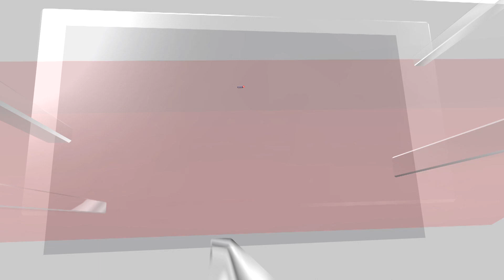Indian Army Inducts 'Sabal' Logistics Drone, Boosting Operational Capabilities In Siachen | N18V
India's indigenous defense technology and manufacturing received a significant boost with the successful induction of the Sabal 20 logistics drone into the Indian Army. Developed by the Indian Institute of Technology (IIT) Kanpur, the drone will strengthen stealth capabilities and enhance logistics support for the defense forces operating in challenging terrains.

On Wednesday, the Indian Army successfully deployed the Sabal 20 logistics drone in the Eastern Theatre, which is responsible for defending the Line of Actual Control along the states of Arunachal Pradesh and Sikkim. The Army in this region also handles anti-insurgency operations and humanitarian aid and disaster relief.

The Sabal 20, manufactured by EndureAir, a leading unmanned aerial vehicle (UAV) technology company, is an electric unmanned helicopter based on variable pitch technology. The drone is specifically designed for aerial logistics and can carry payloads of up to 20 kilograms, equivalent to 50% of its own weight, with scalable options for future upgrades.